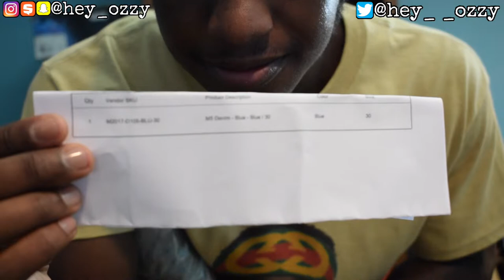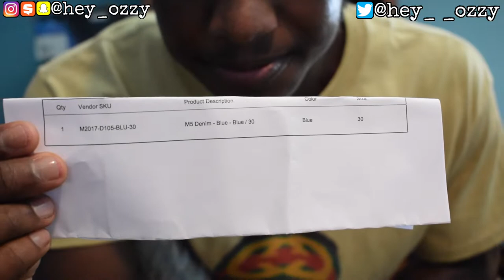MNML M5 Denim Review (MNML.LA Jeans Review)